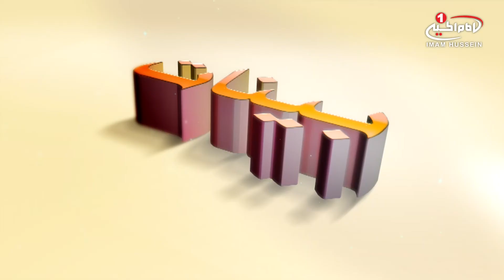بینات (152): معاد ولایی، حجت الاسلام والمسلمین شیخ حسن احمدی کاشانی، قسمت32، کربلا، 1439 ق